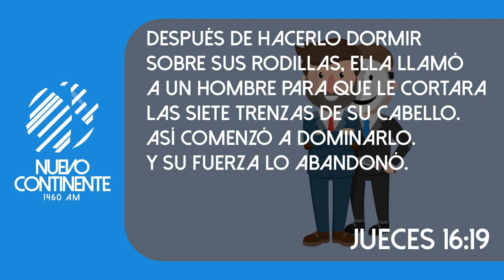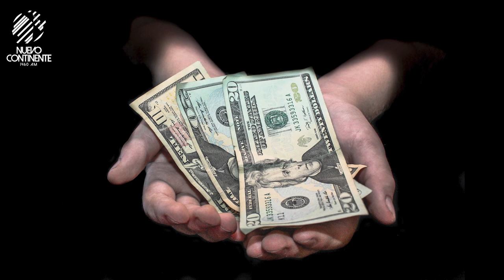Los Traidores - Reflexión | Emisora Nuevo Continente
Reflexión con Delson Morales para este lunes 16 de mayo de 2022